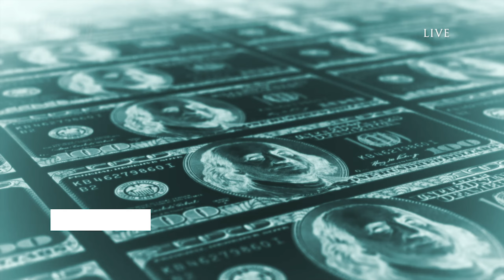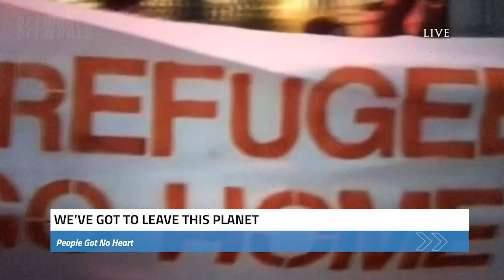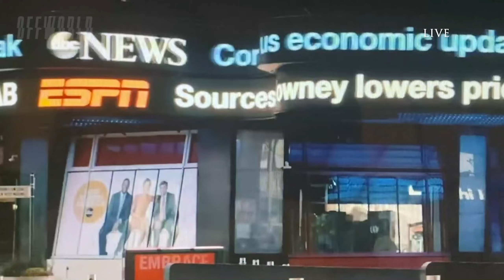OffWorld - Burnt Out Star Official Video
OffWorld - Burnt Out Star
Using found and recycled video including footage courtesy of NASA.